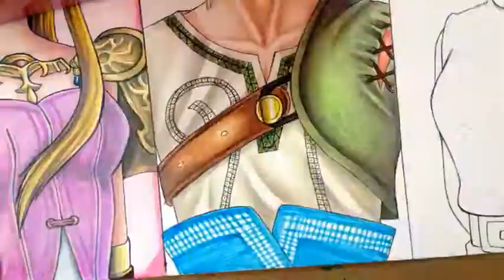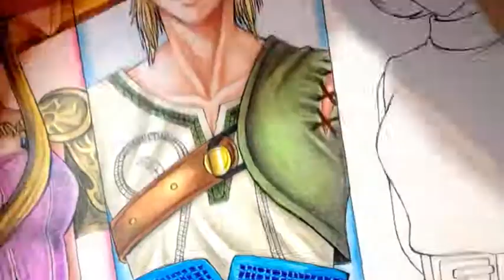Dibujando a: Link (The Legend of Zelda)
Y aquí vengo con el segundo dibujo de los personajes de Zelda, esta vez el protagonista.